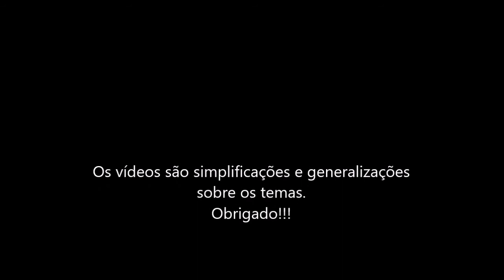Vídeo Aula - Maias.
Último vídeo que compõe a trilogia das sociedades pré-colombianas. Acompanhe as principais características da sociedade MAIA.